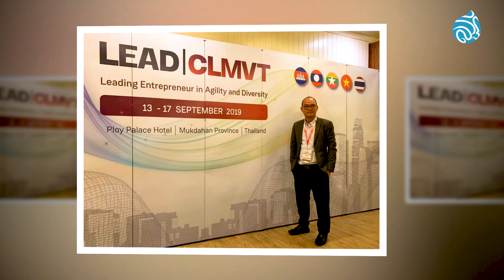លោក កែវ ឡង់ឌី សហស្ថាបនិកក្រុមហ៊ុន Baby Outlet វគ្គទី២ បញ្ចប់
ហេតុអ្វីបានជា Baby Outlet អាចទាក់ទាញអតិថិជននៅតែបន្តគាំទ្រផលិតផលរបស់ខ្លួន?
ដើម្បីជ្រាបកាន់តែច្បាស់សូមទស្សនាកម្មវិធី “បទពិសោធខ្ញុំ អនាគតអ្នក”
ផ្សាយផ្ទាល់ វេលាម៉ោង១១:៣០ព្រឹក ដល់១២:០០ថ្ងៃត្រង់ និងផ្សាយឡើងវិញ វេលាម៉ោង៧:៣០ដល់៨:០០នាទីយប់។
នៅលើ Facebook page របស់ទូរទស្សន៍ផ្កាឈូក (Lotus TV) ដូចខាងក្រោម :
Facebook និង YouTube ផ្លូវការផ្កាឈូក៖